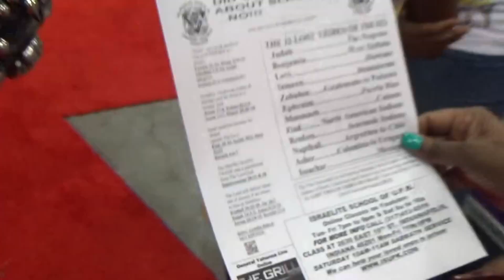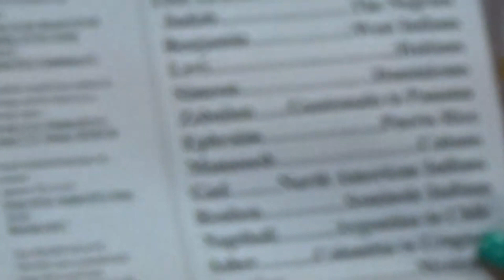CAPTAIN CHAAPASH BLASTS TANYA BELL FOR A FAILING INDIANAPOLIS BLACK EXPO